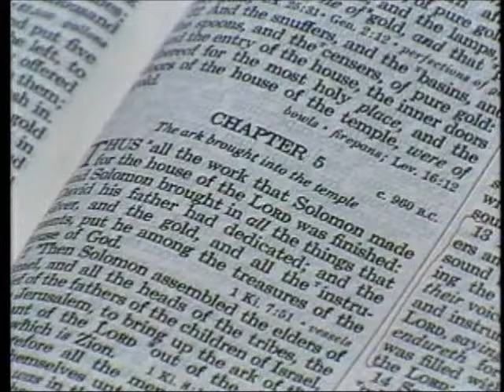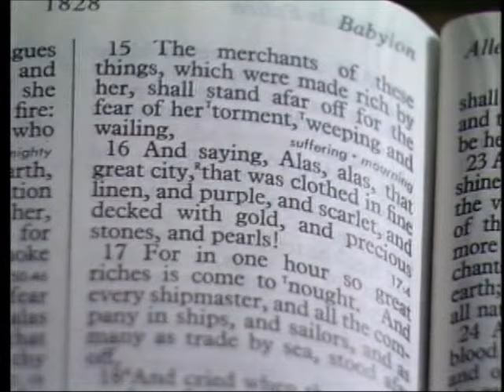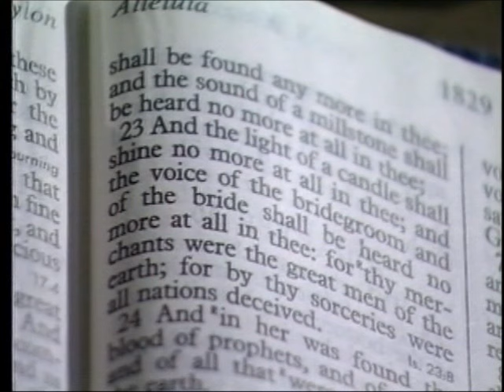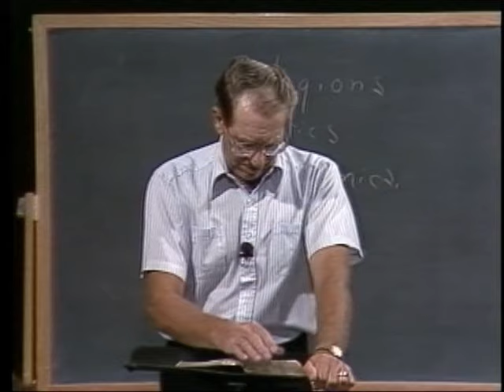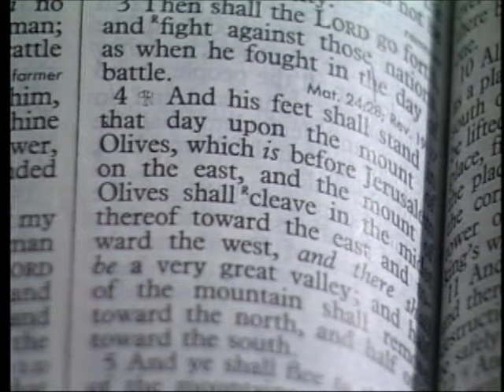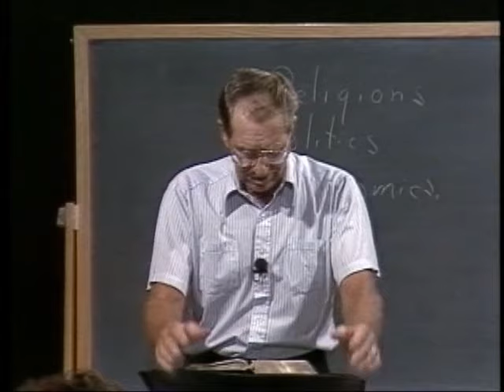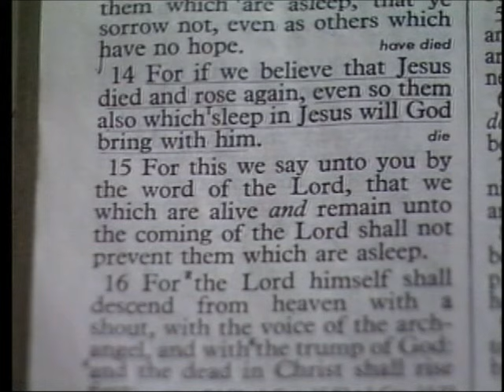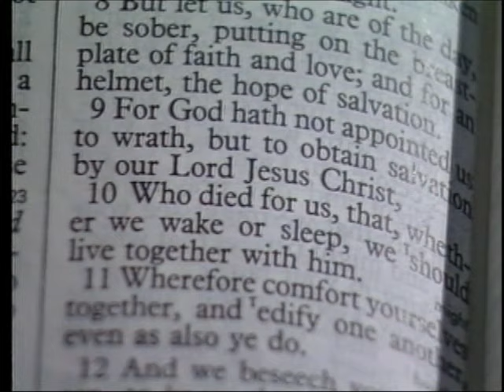147 - Les Feldick Bible Study Lesson 1 - Part 3 - Book 13 - Babylon - "The World System"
BABYLON - "THE WORLD SYSTEM"
Keep that in mind as we look at these horrible cataclysmic events leading up to the return of Christ at His Second Coming. Now to Revelation 18:14-16:
Revelation 18:14-16
The merchants of these things, which were made rich by her (by this great system, a conglomeration of religion, politics and government, and economics), shall stand afar off for the fear of her torment, weeping and wailing, And saying, `Alas, alas, that great city (great system) that was clothed in fine linen, and purple, and scarlet, and decked with gold, and precious stones, and pearls!'"
Revelation 18:17-19
"For in one hour (just one short period of time) so great riches is come to nought. Now come to Chapter 16. Revelation 16:19
"And the great city was divided into three parts, and the cities of the nations fell (here's where I get the concept that the great commercial centers of the world, the Tokyo's and Hong Kong's, etc. as we listed them, are all going to go): and great Babylon (that whole consortium) came in remembrance before God, to give unto her the cup of the wine of the fierceness of his wrath."
Revelation 18:22
Revelation 18:23
"And the light of a candle shall shine no more at all in thee; and the voice of the bridegroom and of the bride shall be heard no more at all in thee: for thy merchants were the great men of the earth; for by thy sorceries (drugs. Now verse 24, and here is another reason God's wrath is going to be so tremendous. Revelation 18:24
"And in her (this great system) was found the blood of prophets (Old Testament days) and of saints (believers of the New Testament Age, I think), and of all that were slain upon the earth.
Remember I told you 50 million people, civilian and military, lost their lives during World War II. The rich.
We know that the wealthy people of the world will finance both sides of a war. Defense. The defense contractors. Satan. The god of this whole world system we have on the scene is Satan. Remember, Zechariah is writing to the Jew:
Zechariah 14:1,2
"Behold, the day of the LORD cometh, and thy spoil shall be divided in the midst of thee. Zechariah 14:3
"Then shall the LORD go forth, and fight against those nations (these Gentile nations that have been gathered to fight against the Jew), as when he fought in the day of battle." That refers to when the Lord fought Israel's battles back in the Old Testament. Then verse 4; notice how plain this is:
Zechariah 14:4a
The day of His Second Coming) upon the mount of Olives (where is the Mount of Olives? For now, let's go to I Corinthians Chapter 15. Drop down to those verses we know so well, verses 51 and 52. Remember the Apostle Paul is the Apostle of the Gentiles. We are now members of the Body of Christ.
I Corinthians 15:51
Whether we have died, or whether we remain alive at this time, we are going to have a resurrected body. We are going to have a new body, like His resurrected body. The body that can travel at the speed of light. Now let's break the verse down.
It's the smallest divisible portion of time. So it's just a fraction of a second), in the twinkling of an eye, at the last trump: for the trumpet shall sound, and the dead (those who have died as believers in Christ. What is so amazing about this Church Age Doctrine of the Rapture, and given only to the Apostle Paul, is that it's always been an imminent event. Remember we can't go to heaven in this old body, we must put on that body like Christ has. Now do you see any language about cataclysmic events, or the wrath of God being poured out here? No! I Thessalonians 4:13
Now here it comes verse 14:
I Thessalonians 4:14
"For if we believe that Jesus died and rose again,..."
That's according to Paul's Gospel that He died for my sins, He was buried and He arose again! Granted, as we saw in an earlier lesson, when we become a believer, what does God expect? Now if we have, and we are alive, then those who have died as believers...
I Thessalonians 4:14
Now verse 15.
I Thessalonians 4:15
I Thessalonians 4:16
"For the Lord himself shall descend from heaven with a shout, with the voice of the archangel, and with the trump of God (I love it when people write and say they are waiting for the trumpet to sound. I Thessalonians 4:17
There is nothing of cataclysmic judgments here. Nor the wrath of God falling all around us. I Thessalonians 4:18
Now let's go down into Chapter 5 and watch the difference in language. Here in Chapter 4 Paul is including the believers with his own experience. I Thessalonians 5:1,2
"For when (what's the pronoun?) I Thessalonians 5:9
"For God hath not appointed us to wrath, but to obtain salvation by our Lord Jesus Christ,"
God hath not appointed you and I, as believers, to wrath. I Thessalonians 5:10